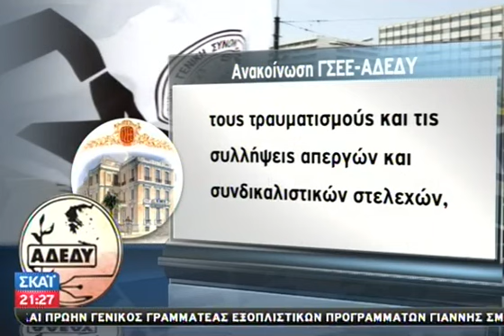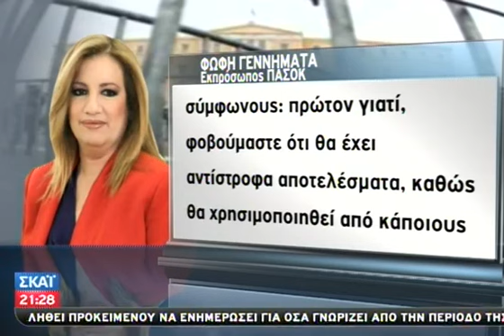Πρωτοφανή μέτρα ασφαλείας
Η αστυνομία βρίσκεται επί ποδός ήδη από απόψε, ενώ ο υπουργός δημοσιας τάξης Νίκος Δένδιας απηυθυνε εκκληση σε όλους τους πολίτες, που θέλουν να διαδηλώσουν αύριο, να προφυλάξουν την ειρήνη αλλά και την εικόνα της Ελλάδας στο εξωτερικό. Έντονες αντιδράσεις πάντως προκάλεσε η απόφαση της αστυνομίας να απαγορευθει κάθε δημόσια συνάθροιση στην ευρύτερη περιοχή του κέντρου της  Αθήνας απο τις  9 το πρώι μέχρι τις 10 το βράδυ.